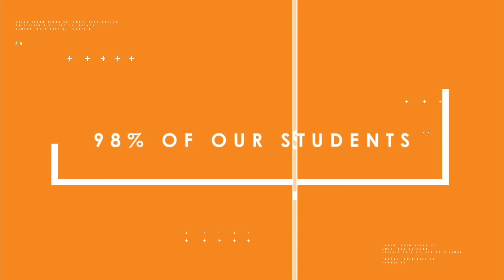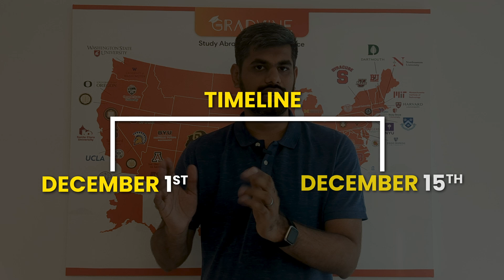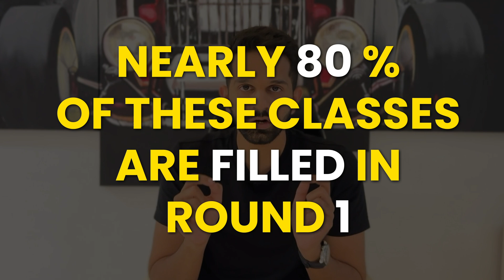Fall 2025 Deadlines ⏲️| MS in USA | Study Abroad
Fall 2025 application season has started, and the deadlines are really very close - you don't want to miss them. Whether you are applying for a master's in computer science, information systems, or an engineering management program - this video has the exhaustive list of all necessary deadlines that you need to be aware of.

If you want assistance in hitting the deadlines early, book a free call with us now

Timestamps:
00:37 - Why apply early for master's?
02:09 - Fall 2025 Deadline for MS in CS
03:25 - MIS Fall 2025 deadlines
04:22 - MS in Data Analytics/Business Analytics deadline for Fall 2025
05:25 - Fall 2025 deadlines for MEM
06:10 - Why apply to round-1 for MEM?